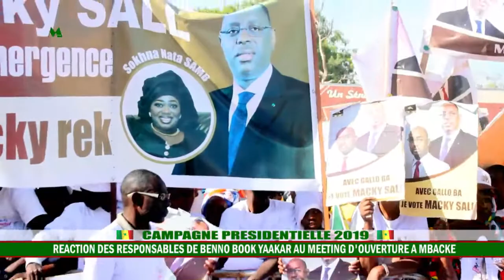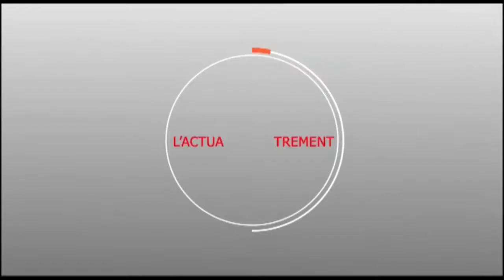Meeting d'ouverture de BBY : REACTIONS DES APERISTES DU BAOL